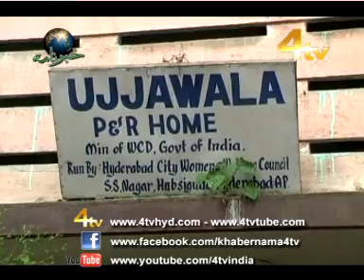4tv khabernama 01-09-2012 part 02*